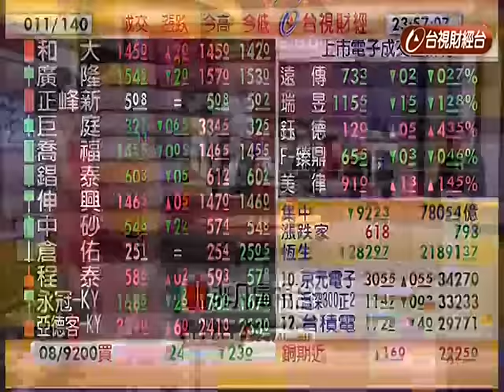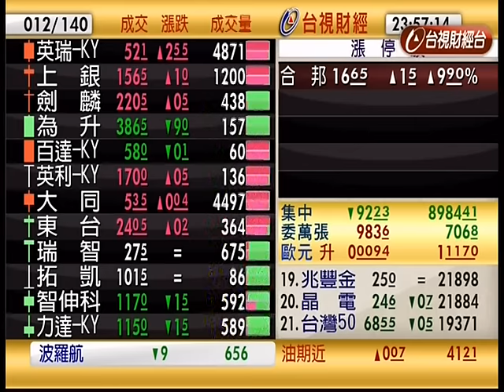20160729【錢線百分百】-胡睿涵主持 獲利百分百 part 3 ( 楊智捷 李雯珂 范育禎)